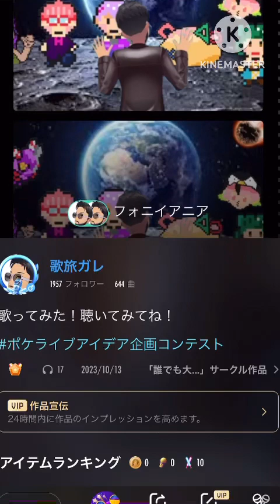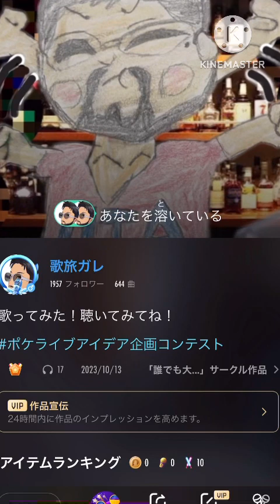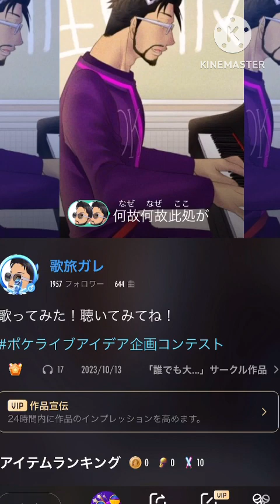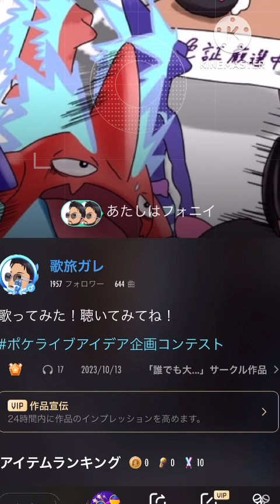フルハモり フォニイ